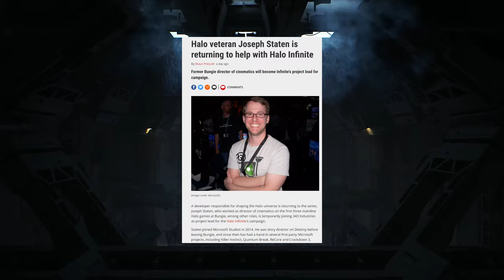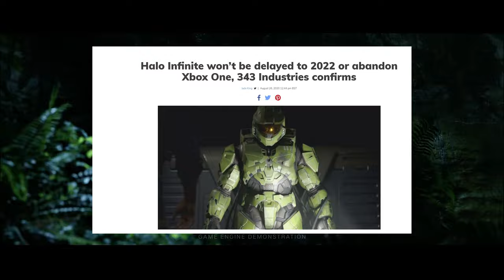EX HALO VETERAN DEVELOPER JOINS 343/ 343 CONFIRMED 2022 DELAY IS FAKE!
Its happening! the man, the myth, the legend, Joseph Staten has returned to help 343 to work on the halo franchise. Seriously this is the best news i have heard in a very long time

usp=sharing

(4k quality video will be available once the processing is finished)

THIS IS MY PC SPECS! AND YOU CAN BUY THESE SAME SPECS EXACTLY LIKE MINE!

💻EVGA GeForce GTX 1080

💻AMD CPU RYZEN 9

💻PSU EVGA SuperNOVA 1000 G3

💻BassPULSE Stereo Speakers

💻Samsung 850 PRO 512 GB

💻Aorus X570 AORUS ULTRA

💻Corsair Carbide Series

💻ASUS VP28UQG, 28 Inch 4K

💻Wireless Mouse

Thank you guys so much for supporting this channel!

Collaborating:
Savannah Phillips